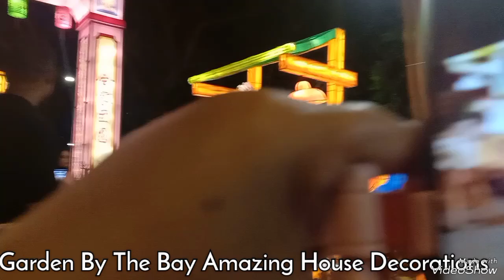Garden By The Bay Singapore Night View